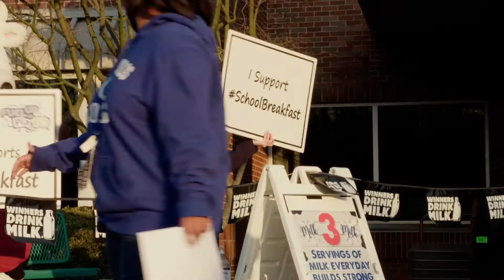National Breakfast Week 2021 Kickoff Celebration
With help from local dairy farmers, Blue, Colts Cheerleaders, and Colts Alumni Ryan Diem, we kicked off National School Breakfast Week at Orchard Park Elementary School.